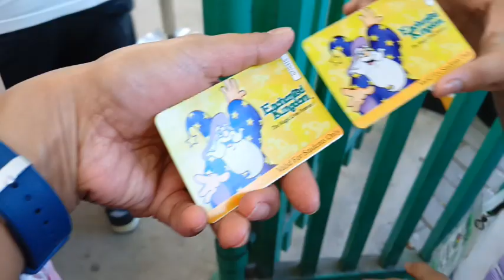Enchanted kingdom school field trip Amusement park